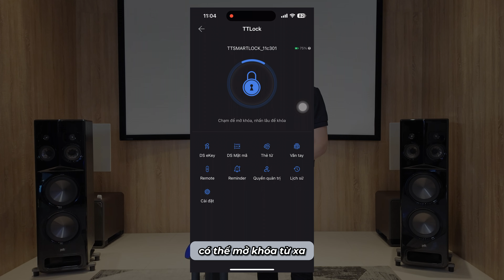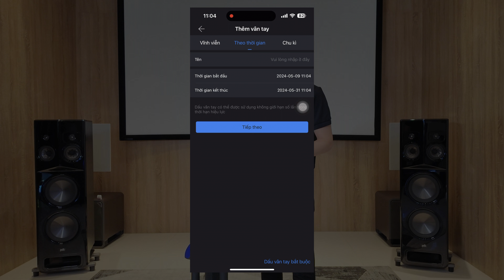REVIEW KHÓA CỬA THÔNG MINH OSUNO 3323A - SIÊU NGON TRONG TẦM GIÁ 6 TRIỆU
Tiếp tục lên cho anh em đam mê Smarthome một chiếc khóa cửa thông minh siêu đỉnh chỉ với giá 6 triệu đã bao gồm nhiều phương thức mở khóa hiện đại cùng ngoại hình sản phẩm tuyệt vời

Đây là một sản phẩm nhà thông minh không thể thiếu đối với đại đa số căn nhà hiện đại ngày nay

Cùng trải nghiệm xem em khóa cửa thông minh này với Anh Đức Smarthome nhé!
ANH ĐỨC DIGITAL | AUDIO | SMARTHOME

💥 Hệ thống Showroom:
- 34 Phan Châu Trinh - Hải Châu - Đà Nẵng
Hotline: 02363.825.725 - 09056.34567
- 179 Nguyễn Văn Linh - Hải Châu - Đà Nẵng
Hotline: 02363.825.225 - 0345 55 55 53
- Anh Đức Digital I Audio: 150 Nguyễn Trường Tộ, Hội An
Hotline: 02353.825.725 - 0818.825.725